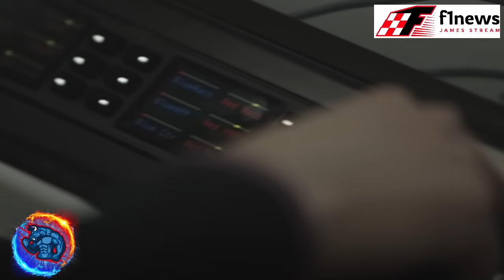😱¿QUE PASO?🤯 HAMILTON ACABARIA 7º O 8º 🏎️ AUN NO TERMINA EL MUNDIAL 🏎️ NO OCULTAN NADA A BOTTAS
Bienvenidos a una nueva edición de las F1NEWS, Desde los datos de Mercedes dicen que Hamilton si no hubiese parado en Turquia habría acabado en la 7a o 8a posición, También Toto Wolff ha dicho que aun no acaba el mundial y que esta abierto a todo, pero con la determinación que ha demostrado Wolff, esto va acompañado de que no excluyen a Bottas, para que juegue un papel fundamental en el equipo.